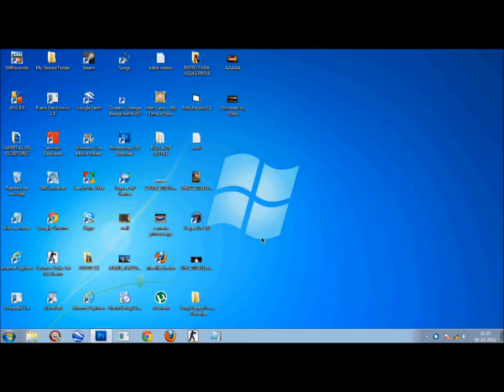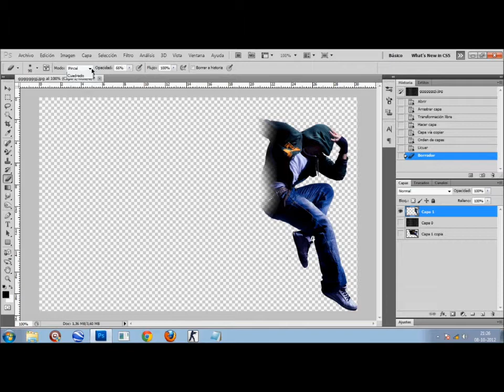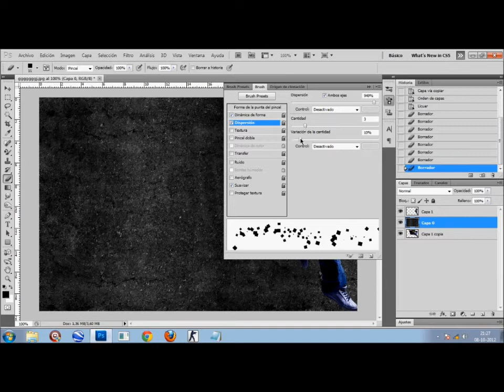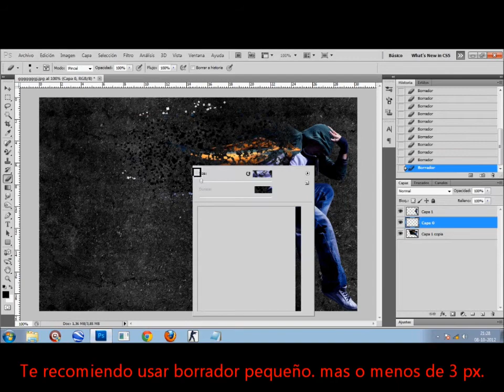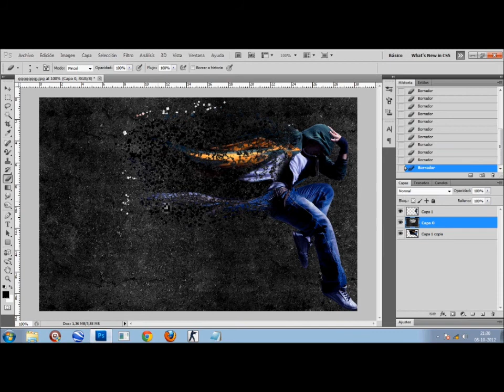Tutorial de Photoshop Cs5 - Desintegracion de un Cuerpo [Bien Explicado]